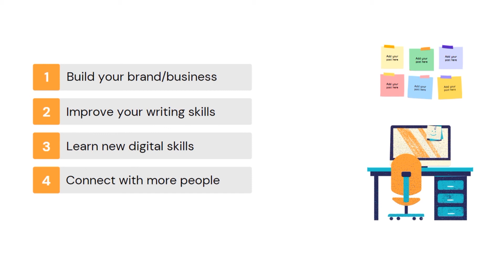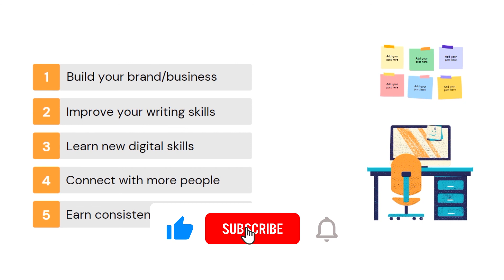Blogging for Beginners: Should I Start a Blog for FREE In 2022?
If you're stuck on deciding to start a blog in 2022, this is the video for you. This video is blogging for beginners’ guide on why you should create, build, and launch a blog in 2022.

The experts in any industry understand the value of using the best tools to get the results that helps you to grow your business. You can find the ones I like, use, and trust